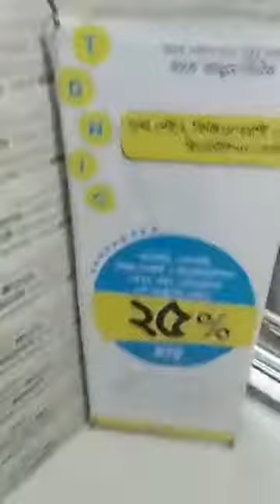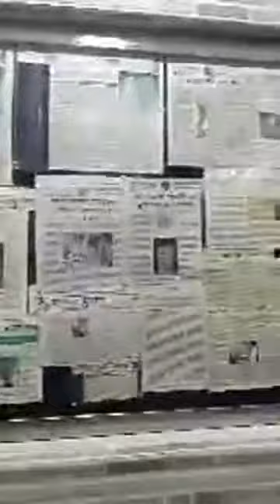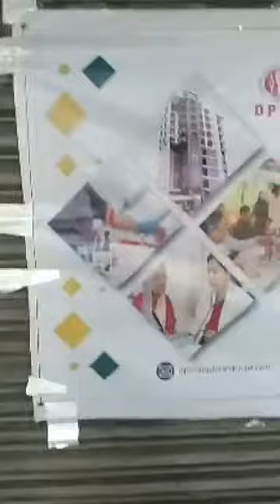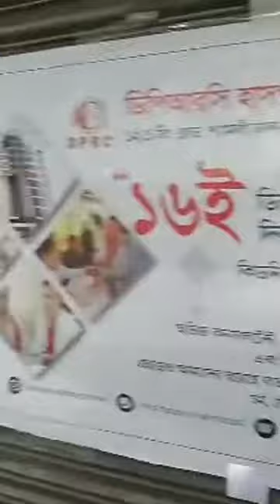১৬ই ডিসেম্বর মহান বিজয় দিবসে ডিপিআরসি হাসপাতাল লিঃ এর মেডিকেল ক্যাম্প ২০১৮